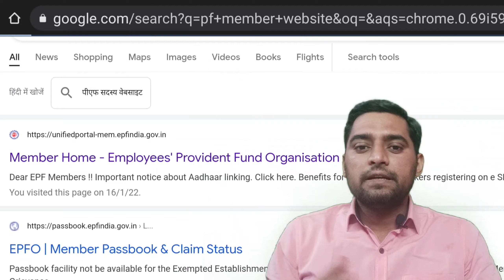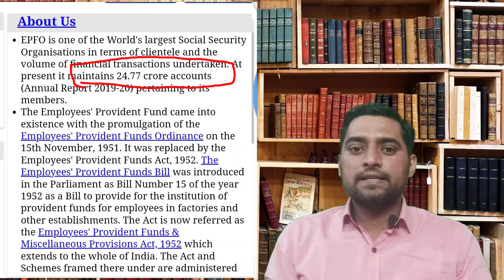PF website not working. 503 Service Unavailable. The Server is temporarily unable. No Captcha image.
Courses
1. PF ESI Consultant Course
2. PF Withdrawal Expert Course

1. Confusion about your PF balance, your PF statement
2. Confusion when filling the appropriate forms  - Applying for Provident Fund(PF) (Form 31)  withdrawal for different needs like Illness, Marriage, Construction  or Purchase of House
3. Full and final PF settlement ( PF  Pension  Interest) Form 19 10c
4. Merging two or more UANs in one UAN (Form13)
5. Transfer of old company PF into new company id. (Form 13)
6. Apply for Member Pension after age 58 year (Form 10D)
7. PF Death Claim filling Form 20 , 10 D, 5 IF
8. Fresh PF E nomination or make new Nomination
9. UAN Activation ( Open a PF account )
10. PF KYC update
11. PF Rules & Procedures
12. Find any status of filled PF Forms

     Labour Laws
1. Monthly Payroll processing of clients in MS Excel & Software having employee strength around 1000 Employees.
2. PF ESI registration
3. PF ESI monthly returns
4. PF ESI Notices Litigation and Assessment
5. Labour License ( State & Central )
6. Factory License
7. Food License (FSSAI)
8. MSME UDYAM CERTIFICATE
9. Professional Taxes